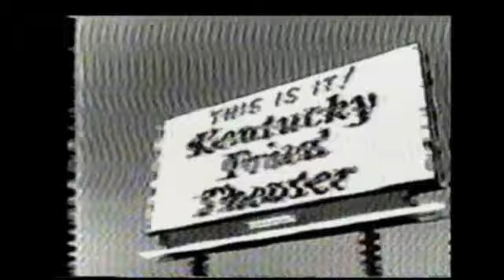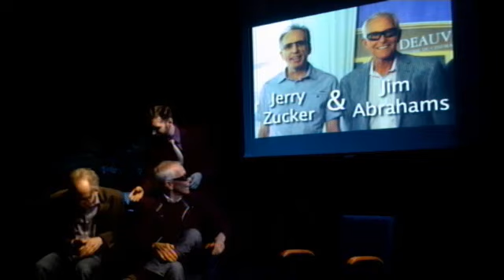An Evening with Comedy Giants Jerry Zucker and Jim Abrahams!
Our live-to-tape interview for the Hollywood Badgers taken at Theater Asylum in Hollywood!